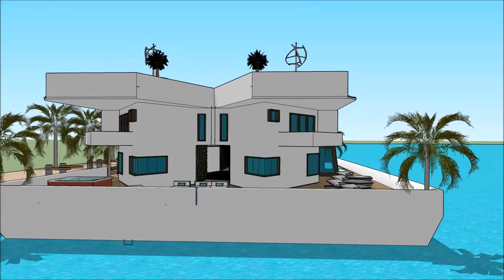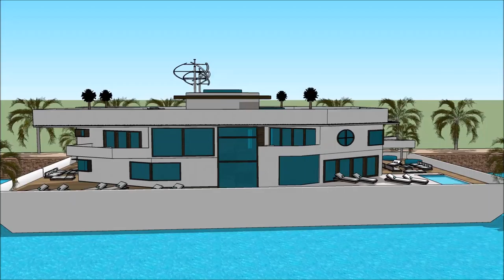Luxury Mega Yacht Houseboat Doha Abu Dhabi Houseboat Qatar Yacht Show in SIMS HOUSEBOAT ISLAND PARAD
The houseboatzania launching an innovative high-end luxury yacht houseboat home design potentially as a display of exhibition of the Luxury Mega Yacht Houseboat Doha Abu Dhabi Houseboat Qatar Yacht Show in SIMS HOUSEBOAT ISLAND PARAD.

The collection of sims concepts - Houseboatzania of Luxury Mega Yacht Houseboat Doha Abu Dhabi Houseboat Qatar Yacht Show in SIMS HOUSEBOAT ISLAND PARAD consists of high luxury and architectural art pieces in minimalism combined with living on the waterfront of the harbour of

The sims houseboat yacht design has the basis to sustain living with high standards and contemporary structural design at Luxury Mega Yacht Houseboat Doha Abu Dhabi Houseboat Qatar Yacht Show in SIMS HOUSEBOAT ISLAND PARAD with numerous of prospects for excessive living and celebrating the desire of life worldwide: